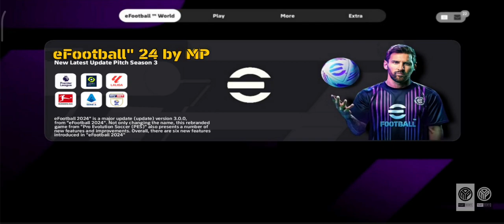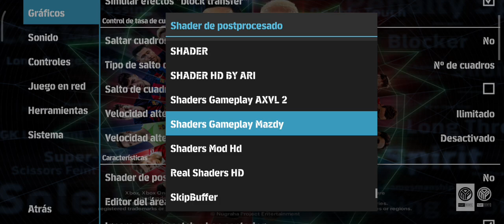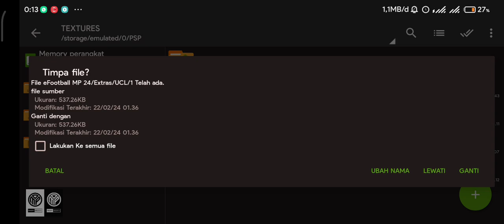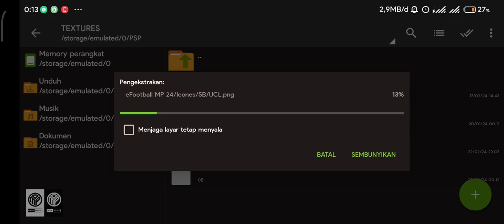Updated! eFootball™ 24 PPSSPP by MP Fix UCL MK & Kits 24 Best Grapichs HD Commentary Peter Drury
Hello everyone, back to the "Mazdy • Projecs" channel, the channel that gives the LATEST and updated PPSSPP games for sure.

 🔸Konami
 🔸TM ARTS
 🔸Chelito
 🔸Tutoriales Bendezu
 🔸Nugraha Project
 🔸Idandroid
 🔸Susah Tenar
 🔸RH 12 Official
 🔸HEND - ASEAN
 🔸MDH YT
 🔸Harian Gaming
 🔸DRIYAN CREATOR
 🔸Allena Background™
 🔸Fikra Project
 🔸Allxyz Project

⛔ New Update:

🔸Kits 2023/24
🔸Minikits 2023/24
🔸Ball season 2023/24
🔸Boots season 2024 - Transfers
🔸Real Face HD
🔸Stadium HD
🔸Backgound eFootball
🔸Grass HD
🔸Graphics HD
🔸New Hairstyle
🔸English version
🔸Update realistic faces -Fix squad, age and height
🔸New background & display
🔸Caméra normal, Camera ps5 -Full Eropa 🔸compétition
🔸Bundesliga Germany
🔸Spanish la liga
🔸Premier League
🔸EFL Championship
🔸New scoreboard
🔸New Scene
🔸Update kits